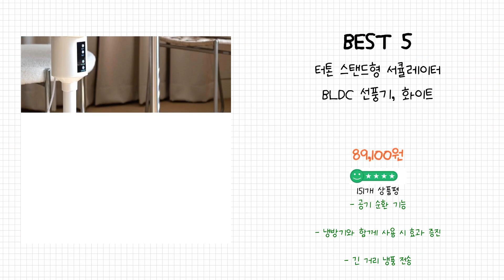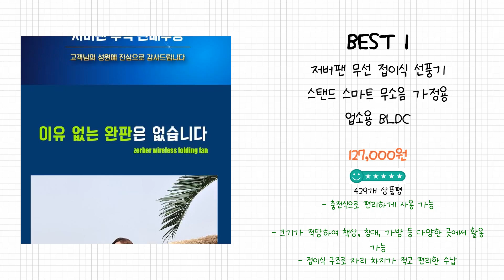2024년 스탠드bldc선풍기 Best 상품 추천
2024년 Best 스탠드bldc선풍기 상품을 추천해 드립니다.

상품 전체비교 : 0:12

Best 5
터톤 스탠드형 서큘레이터 BLDC 선풍기, 화이트

Best 4
인사이디 탁상용 미니 스탠드 선풍기

Best 3
홈플래닛 베이직 스탠드 선풍기 NDL2211

Best 2
홈플래닛 스탠드형 리모컨 선풍기

Best 1
저버팬 무선 접이식 선풍기 스탠드 스마트 무소음 가정용 업소용 BLDC

감사합니다